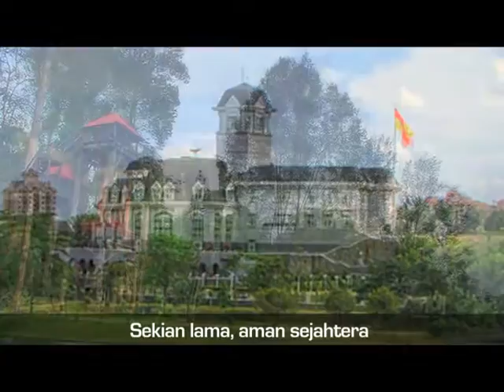Insight - Stress and the City: Britain's bank workers buckle under